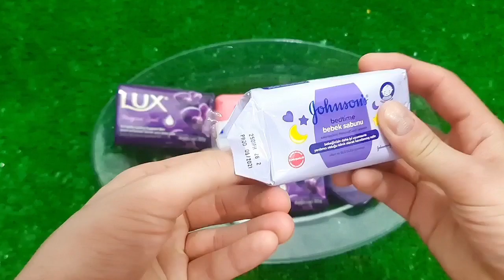Satisfying Video I Mixing All My Slime SmoothieMaking Glossy Slime ASMR RainbowToyTocToc